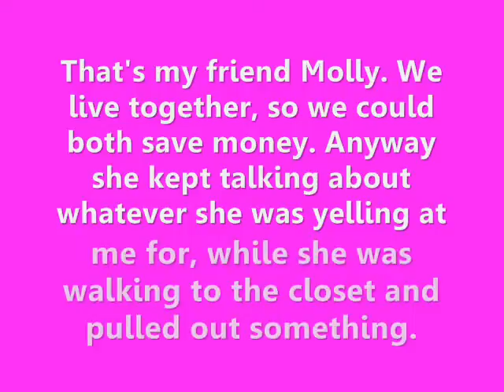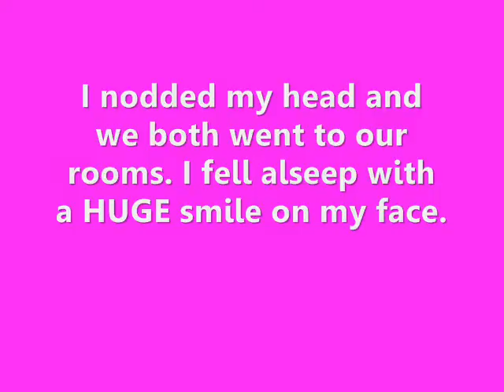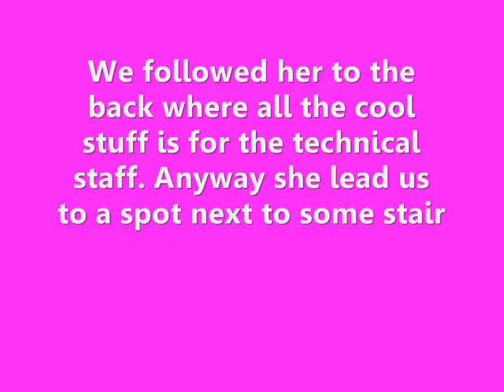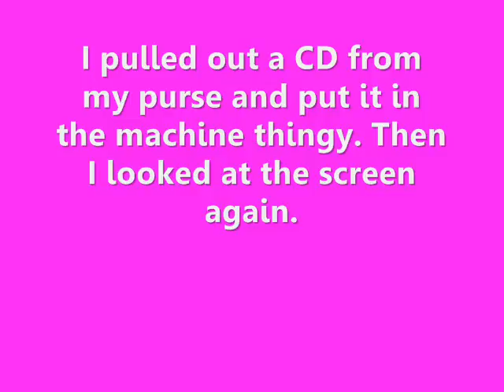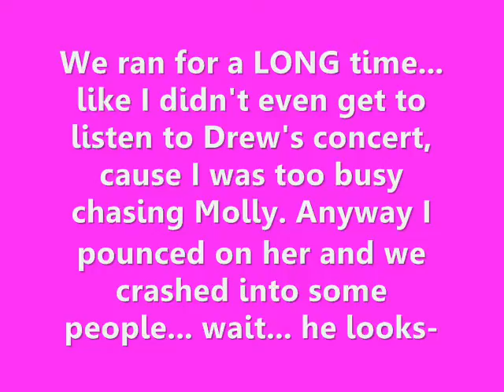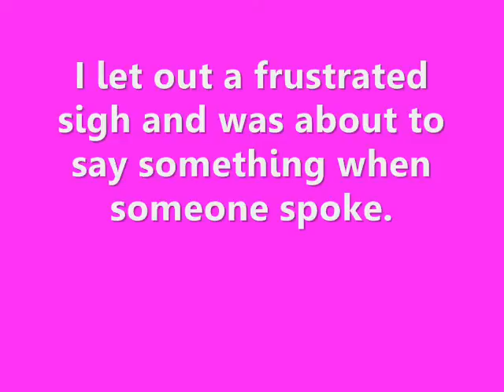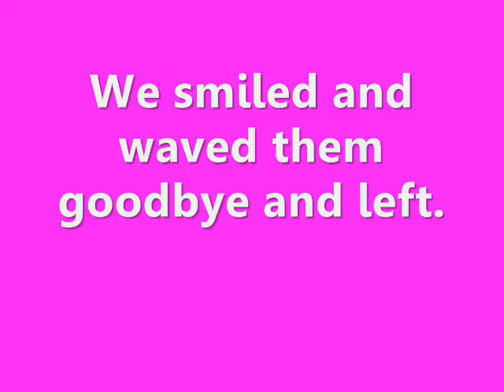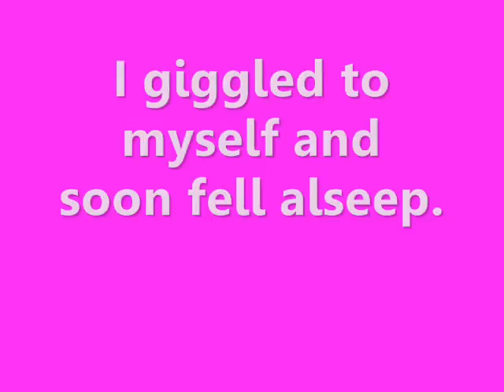Welcome to the Show Episode 1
Whoo first eppy!
So like I've been having these sudden urges to do everything at night, so I've like made the next 15 episodes (haha not really, it's more like 8) for each series.
The only new character that appeared in this eppy is Amy (PM47's character) ONLY because she's the body guard XD anyway new characters should start in episode 3 :p
Molly is my favorite :p She's freaking awesome!! :D Anyway I got lazy during some parts, but ehh whatever. Next should be RT :3
Team names:
TeamBrew! and TeamColly! :D
if you want other character names for this series, just let me know ^^